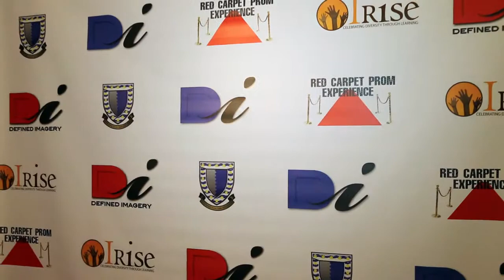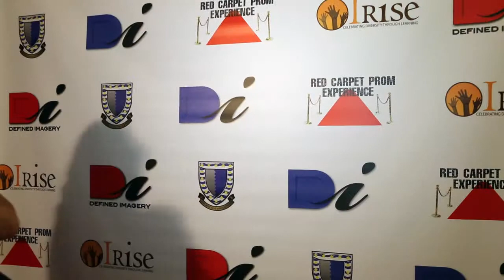Red Carpet Prom Experience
Our Red Carpet Prom Experience will make your students feel like they are at a Hollywood movie premier.

Our team of Professional Photographers, Camera Crew and Presenters will make your prom experience an unforgettable event.

WHAT IS THE RED CARPET PROM EXPERIENCE?
The Red Carpet Prom Experience is a reconstruction of a Movie Premier or an Academy Awards show. Your students will have the opportunity to live the dream and become a star for the night.